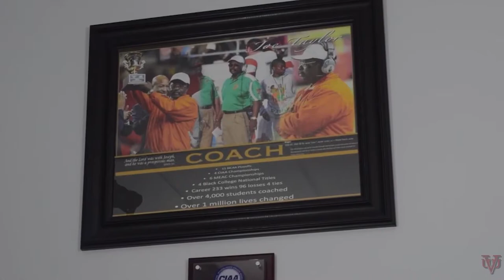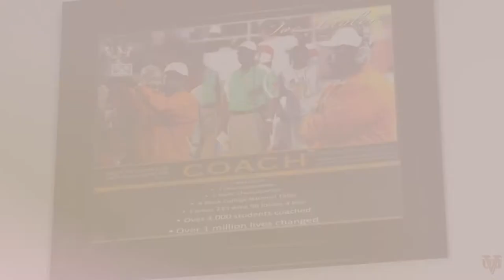Coach Joe Taylor - 2020 Enshrinement Video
Enshrinement Video for Black College Football Hall of Fame Class of 2020 Inductee Coach Joe Taylor